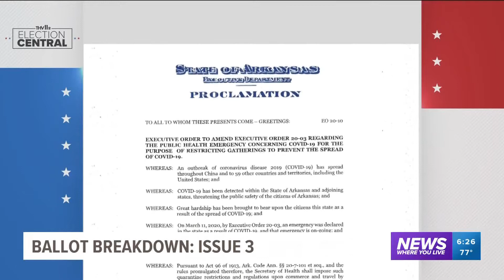Issue 3 in Arkansas: What does this mean for religious freedom?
If passed, Issue 3 would ban state and local governments from "burdening the practice of religion" unless it proves a compelling reason to do so.